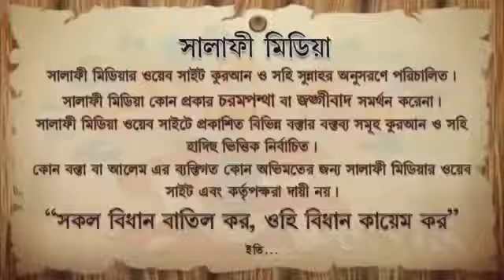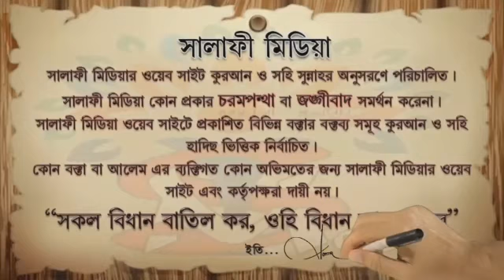31 January 2021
স্ত্রীর সহবাসের বিধি বিধান কেমন হওয়া উচিত !আলচকঃ আব্দুল মালেক বিন ইদ্রিস